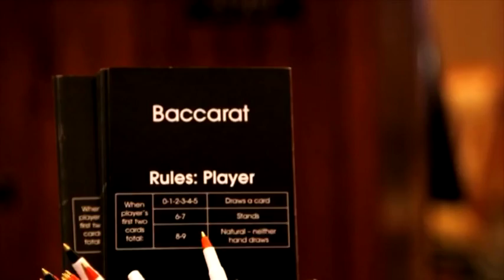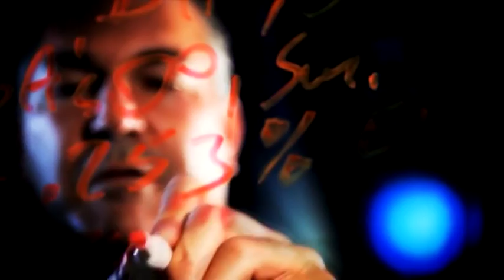ISDU-LJUDI: Da li je KOCKA bolest zavisnosti?, autor Milena Vidojkovic